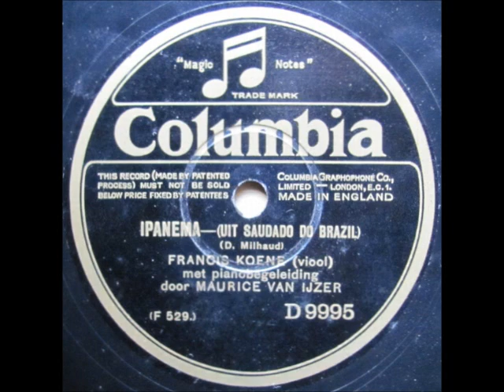Kreisler: La Polichinelle - Francis Koene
Recorded in 1928? Maurice van IJzer, piano

Thanks to Rolf for allowing me to use his excellent transfers.

Francis Koene, (1899, Jakarta -- 1935, Amsterdam), violinist, concertmaster
Have fun figuring out translation!
K. was one of three music-playing prodigies, a Javanese mother and a Dutch father. Ks father celebrated the beginning of the 20th Century with the "Children Trio Koene" artistic and financial success in several places of Java.The then nine-year-old K. played the violin. His first violin teacher was a Czech violinist, called Srogl . After the family moved to Holland K. took violin lessons at the Royal Conservatory of Music, and later with the Dutch violin virtuoso Louis Zimmermann . In 1920 K. worked with the Gustav Mahler Festival at the Royal Concertgebouw Orchestra and was second with 22 years already Concertmaster of the orchestra in Utrecht. Later, he made a tour of Java again. 1926 began its activity as 1st Concertmaster of the Dresden Staatskapelle. Although this position took a lot of time, he has performed in numerous concerts in addition as a soloist and chamber musician. In the series "New Music Paul Aron", he was also a soloist in the Chamber Concerto for piano and violin with 13 wind instruments of Alban Bergaccompanied, he was supported by the Dresden Philharmonic under conductor Fritz Busch and with pianist Paul Aron . K. with renowned musicians also played at events of the Richard Wagner Society of German women, the Association of Musicians, the Academic Summer School of the Saxon Teachers' Association and as part of a Schubert celebration 1928th - 1927 K. founded the ensemble "New Dresdner Trio" which was not only in Dresden and Freiberg, but also in the Netherlands concerts. With his trio partners, pianist Aron and cellist Karl Hesse , he gained soon a repertoire that of the Viennese classics about Ludwig van Beethoven , Franz Schubert ,Antonín Dvořák , Pyotr Ilyich Tchaikovsky , Johannes Brahms , Max Regerand Maurice Ravel up Ildebrando Pizzetti filed. After six years, broke his artistic activities in Dresden K. suddenly. Others were reasons for his poor health, which required a period of rest, and the effort in the future even more act as a chamber musician. When K. retired end of 1932 at his own request from the Staatskapelle Dresden, the press praised his talent as a leader and his extraordinary single game in the "Rosenkavalier" or in "Ariadne". Officially ended, the cooperation between K. and the Staatskapelle on 03/01/1933. The promulgation of racial ideology in the Nazi state and the attacks against Jewish musicians in Dresden K. illustrated clearly that he had expected the son of an Asian woman and a Jewish father probably in this country reprisals.K. went to Holland, where he was the pianist and composer Henriette Bosman was an ideal partner for his artistic endeavors. She wrote to him also the Concert Piece for Violin and Orchestra, which was premiered at K. Music Festival in May 1935 in Amsterdam. This did not, however, because K. died five months before the planned concert of a brain tumor. The Dutch trade and daily press published numerous detailed obituaries, which was also discussed his time in Dresden and the political changes that had hampered Ks position there. - Although K. beginning of his commitment to the Staatskapelle was totally inexperienced in the opera music in his opinion, he spent just because of his extraordinary talent personally and artistically formative years in Dresden and was involved in many important performances of Fritz Busch and Paul Aron era involved.